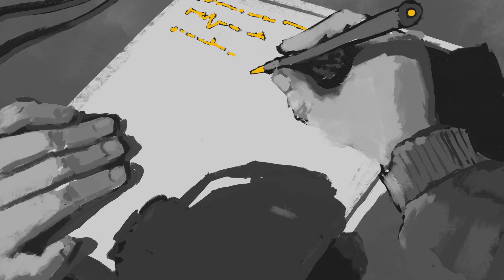BOZ - Dunkle Seite [prod. by Freshmaker] [official Video]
BOZ - "Dunkle Seite" zweite Videoauskopplung.